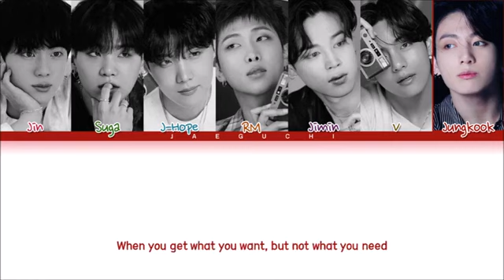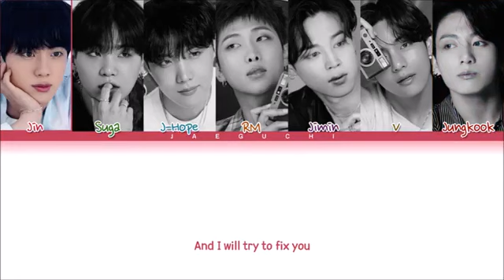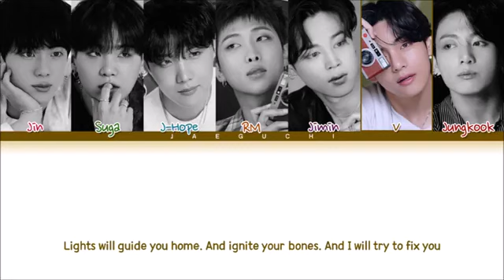BTS (방탄소년단) - Fix You (Cover) (Color Coded Lyrics)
• Artist: 방탄소년단 (BTS )
• Song ♫: Fix You